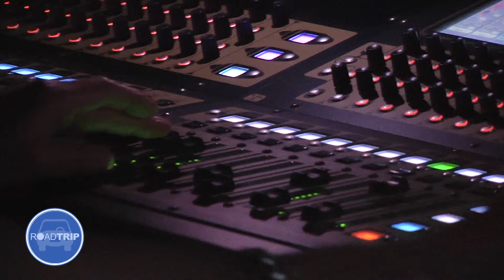The Opera House at Boothbay Harbor